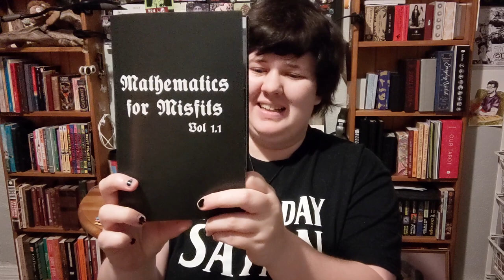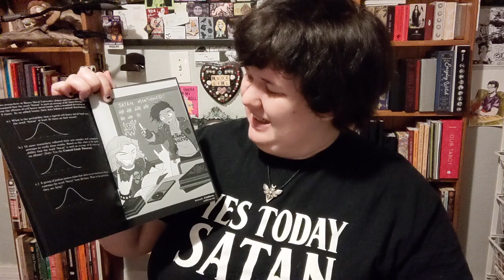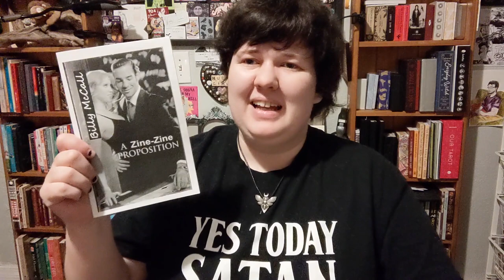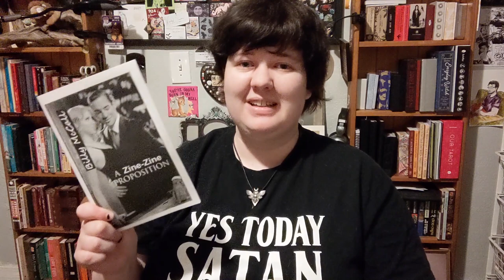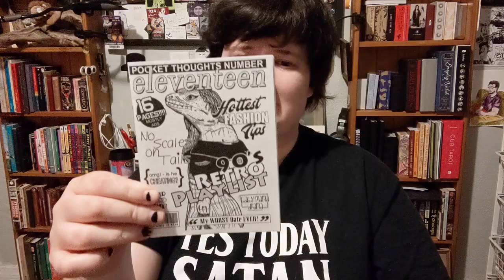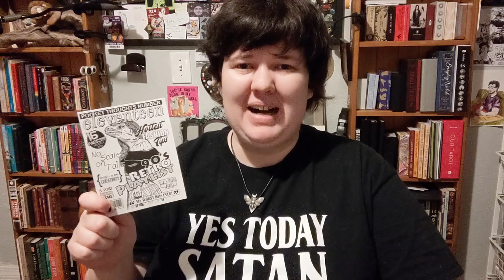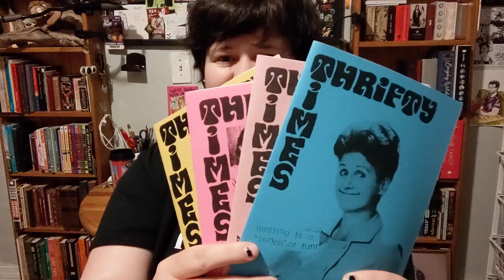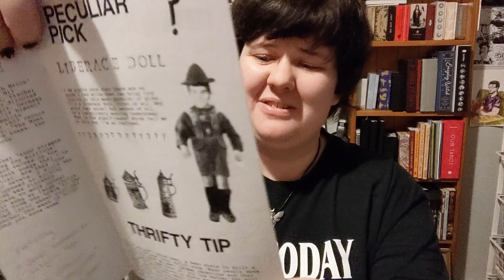Zine Collector #2: Just for Fun Zines Collection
I’m showing off my zine collection one category at a time. This week: just for fun zines! Basically the miscellaneous category.

Pocket Thoughts Eleventeen by Pocket Thoughts
Thrifty Times by Sarah Macdonald